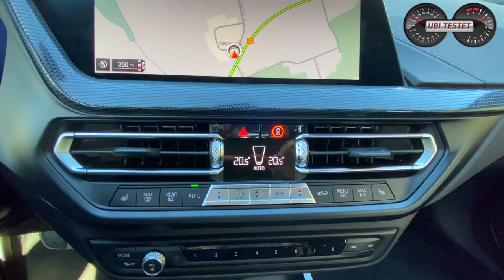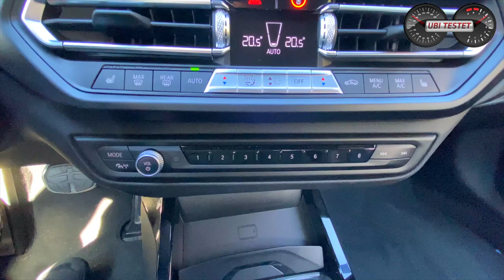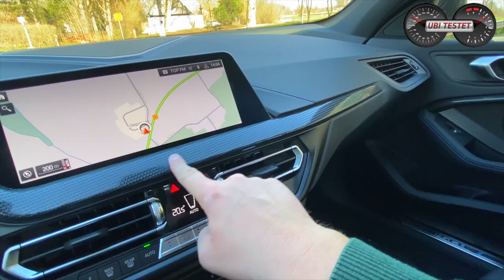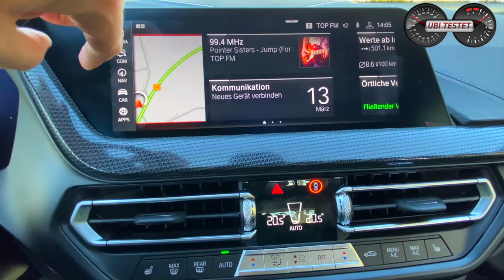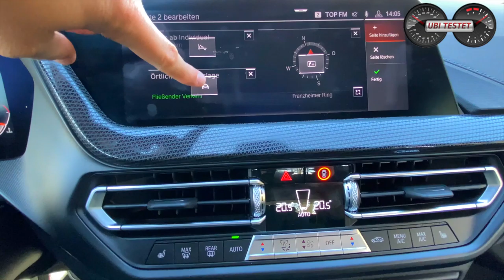2020 BMW M135i xDrive - Kann das gut gehen mit nur 4 Zylindern?! | Test - Fahrbericht - Review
Er tritt in sehr große Fußstapfen, der neue BMW M135i. Seine Vorgänger waren stets Reihensechszylinder Motoren, für welche BMW nicht umsonst berühmt ist. Der direkte Vorgänger - der BMW M140i - hatte nicht nur 2 Zylinder mehr, sondern auch 340PS und 500Nm (M135i 306PS - 450Nm). Zudem waren seine Fahrleistungen auch besser.
Warum also soll man den BMW M135i xDrive kaufen?
Ich versuche herauszufinden, was der neue BMW M135i F40 kann, wie sich der 4-Zylinder Motor macht und ob er merklich effizienter als sein Vorgänger läuft.

Mitbewerber des BMW M135i:
Ford Focus ST:
Mercedes-AMG A35
Audi S3
VW Golf R

Moderation: Matthias Gill

Das hier gezeigte Fahrzeug war ein Mietwagen und wurde auch vom Autor selbst bezahlt.

BMW M135i xDrive:
Kraftstoffverbrauch kombiniert 7,1 - 6,8 l/100 km; CO2-Emissionen 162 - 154 g/km gemäß Herstellerangabe